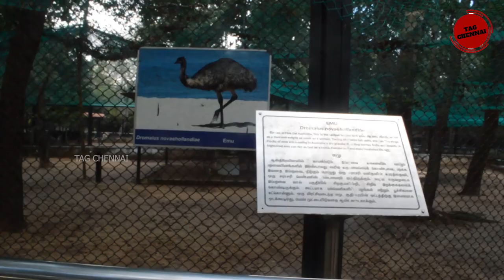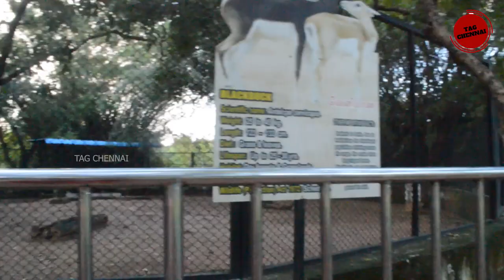Children's Park Chennai | Guindy 8th Smallest National Park | Tamil vlogs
Children's Park Chennai  1977 - Guindy National Park
8th Smallest Park in India - Green Lungs of Chennai,
formally known Guindy Lodge - Tamil vlogs